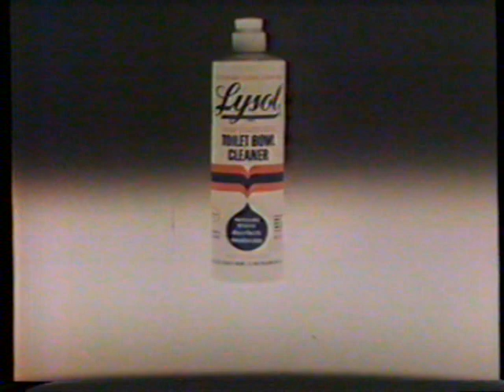1977 Lysol Toilet Bowl Cleaner "The 4 places to clean" TV Commercial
The commercial aired on February 3rd, 1978. It was run during the movie "The Graduate" on WJBK Channel 2 in Detroit MI.